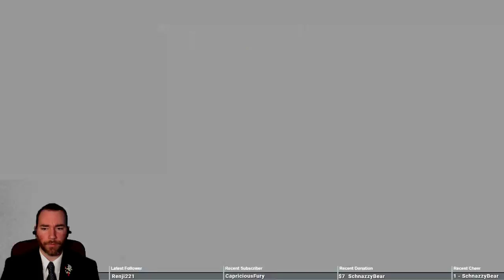SpifftasticMe Plays Phoenix Wright: Ace Attorney Trilogy HD Part 23